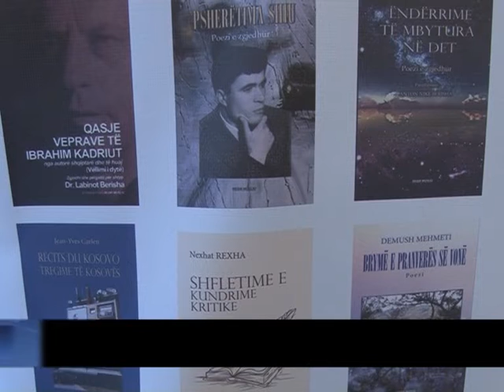Nis rrugëtimin e saj "Vjeshta letrare e Gjilanit" kushtuar 550 vjetorit të vdekjes së Skënderbeut